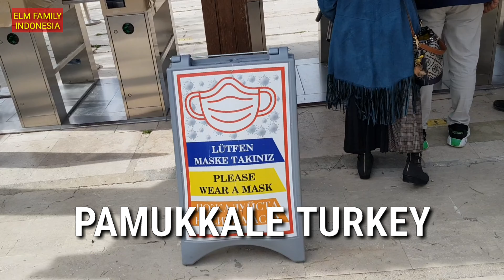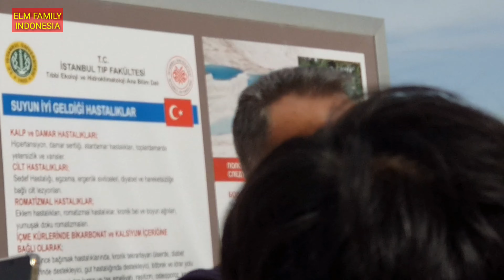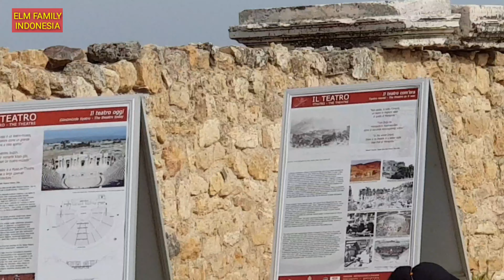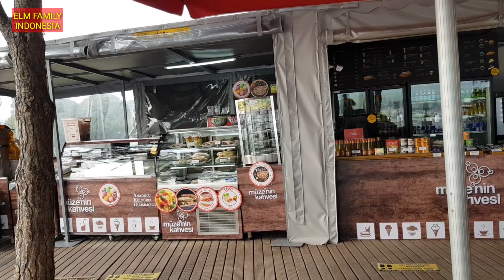Tour Turki 2021 , PAMUKKALE TURKEY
Tour Turki 2021 ,  Turkey adalah tempat wisata yang harus dikunjungi saat ke Turki, disana ada pemandian air hangat ada kota tua yang hancur ada peninggalan stadion kuno ada benteng putih bagaikan kapas dll.